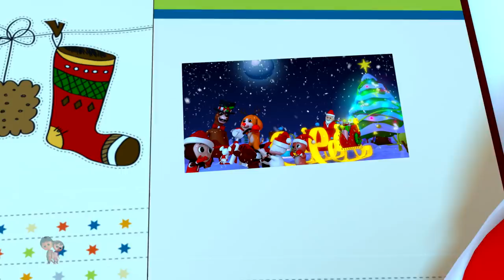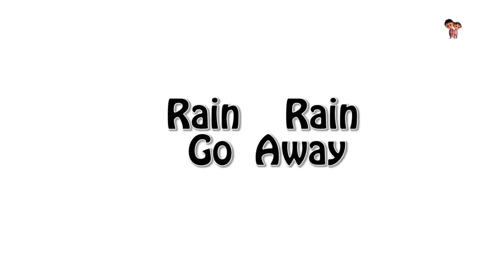Vegetables Song | Nursery Rhymes | Songs For Children | Video For Kids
Practice makes one perfect. So the next time you toddlers accompany your parents to the grocery store, you'll can practice learning all the names of the vegetables after listening to the vegetables song. Doesn't that sound like a lovely idea? And you children can use this trick to learn any of the nursery rhymes. All you children need to do is look around for some inspiration and you'll will find it in our preschool videos. So what are you waiting? Hit play on this compilation and let's get the inspiration flowing.

Kidsfirst is an edutainment app brought to you by the makers of Bob the Train, Farmees, Kids Channel, Dan the Monster truck and many more of the preschool content you kids enjoy.